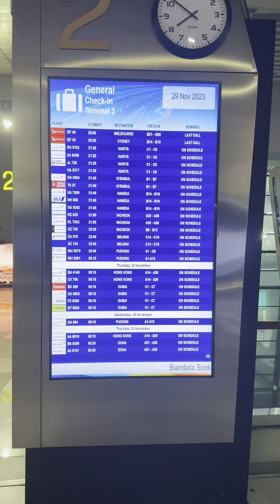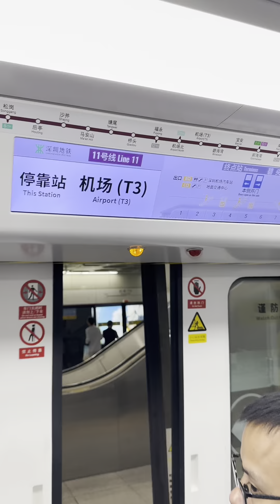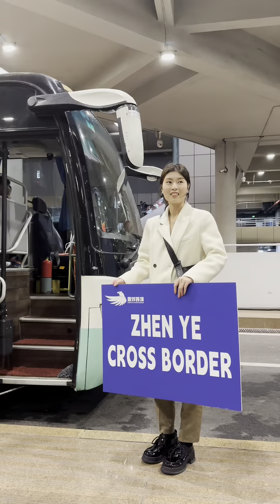PERJALANAN KE KOTA TIGA DIMENSI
Stay Tune dan tunggu Tanggal Mainnya….